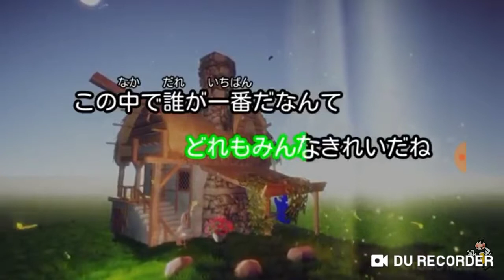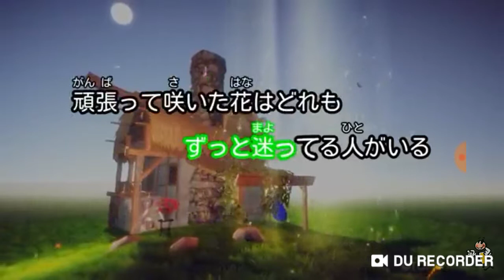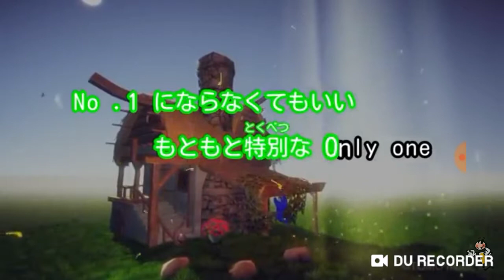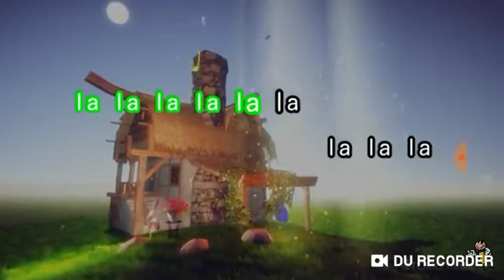コッシー、歌ってみたよ(*^^*)世界に一つだけの花【SMAP】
名曲だよね。本日、ボーカルオーディションの2次審査があり、頑張ります。